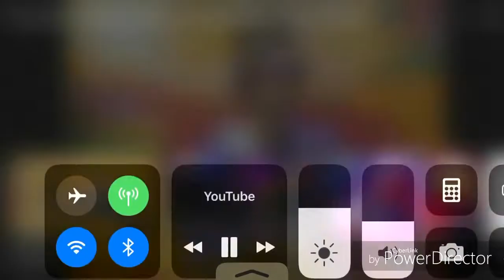My Reaction to Shimmer and Shine Season 5 is coming soon!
Yes! Shimmer and Shine Season 5 is coming soon, This is so excited!